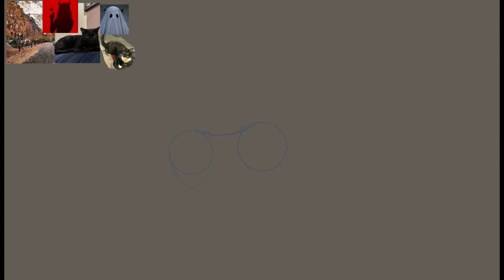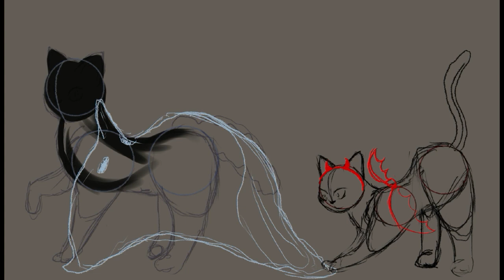Boba & Olive Spooky Speed Paint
Older speed paint! This is from my old archives, I want to ensure all my work is up and available for everyone to view! If you want to see my more recent work, please check out my tiktok:

My discord username is below. Also be sure to like a follow for more content!

Discord Username:

Justhouseplant